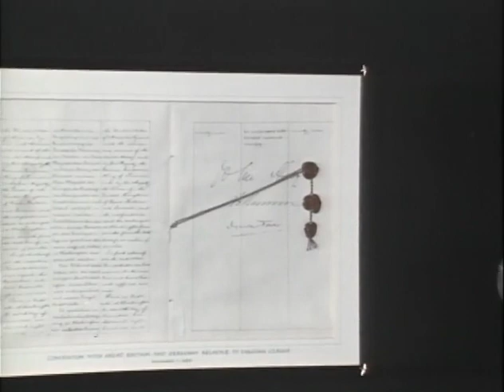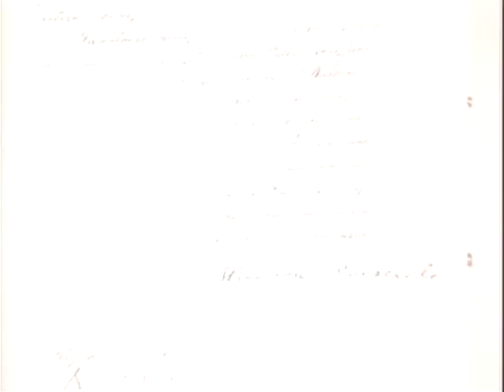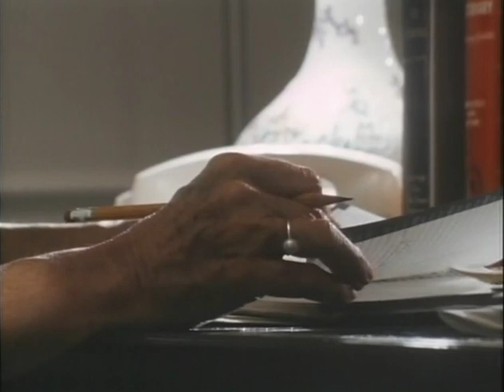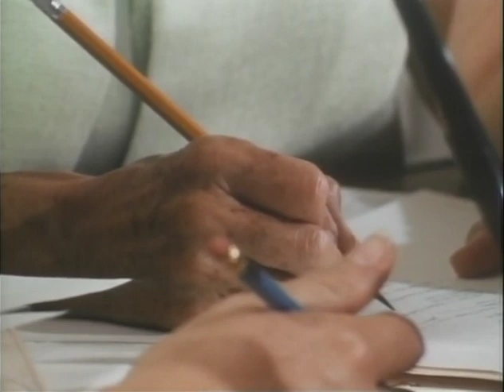MP459 outs20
20 of 27 outs reels from MP459, "The President's House," by the White House Naval Photographic Unit. The "Navy Films" consist mostly of monthly reports on the activities of President and Mrs. Johnson from 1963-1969.

[WH]
Treaty Room: Treaties hang on the walls
Treaty Room: One of the first telephones used in the US
Treaty Room: Lamp, chandelier
CTJ, Social Sec. Bess Abell work at a desk; several angles